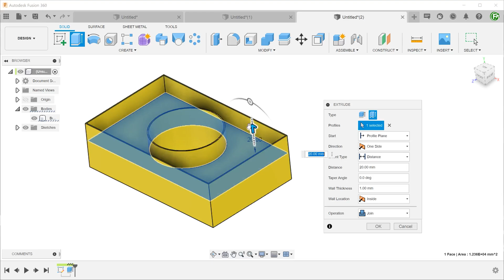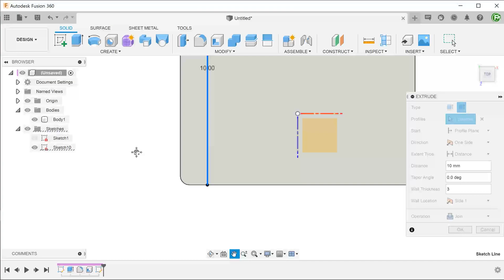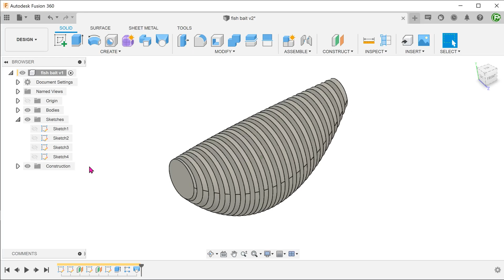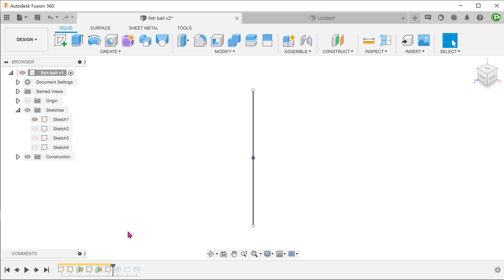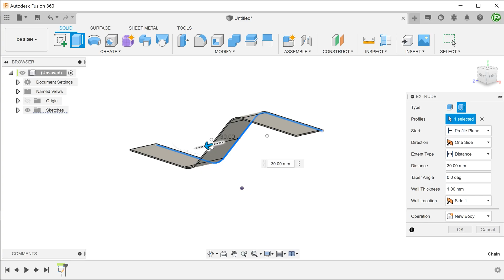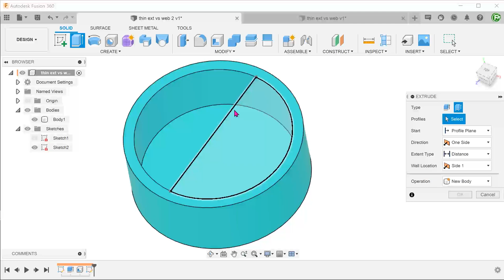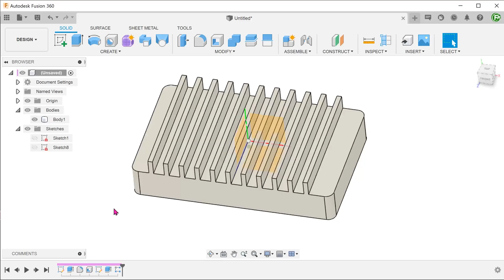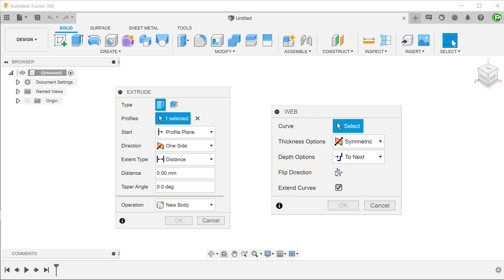Fusion 360 - Thin Extrude (Open Profile)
When thin extrudes were first introduced back in January, it was only capable of extruding closed profiles. In the April update, it has finally been made available for open profiles as well.

0:00 Intro
0:11 Basic premise of thin extrudes
0:25 Heat fins
1:29 Thickness direction of thin extrude
1:57 Intricate thin wall pattern
2:18 Fish bait
3:43 Sheet metal-like bodies
4:15 Web vs thin extrude